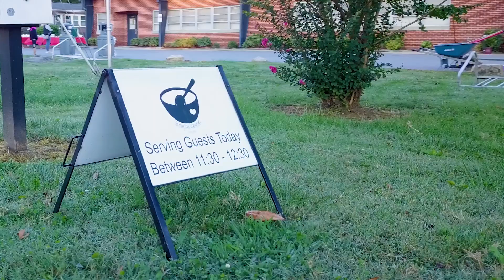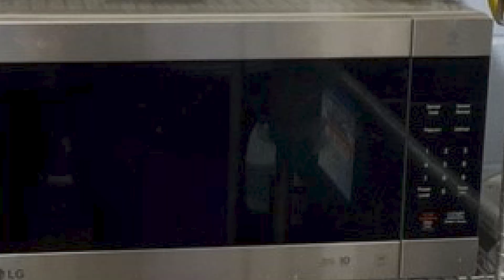RFMA Gives 2021 Video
Take a look at what our amazing RFMA members and donors did to renovate our 2021 RFMA Gives project recipient, Dorothy Day Soup Kitchen. We were humbled and pleased to work alongside Dorothy Day Soup Kitchen this year in Rock Hill, SC!